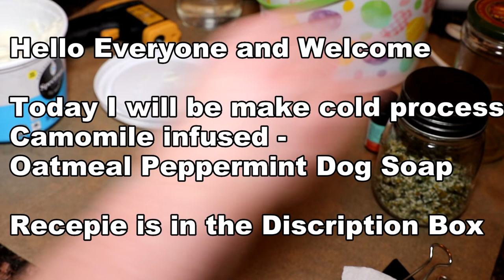Chamomile-Peppermint-Oatmeal Dog Soap (No talking-just music)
This is my soap that I like to use on my dogs during the winter.
Chamomile and Apricot oil- sooth irritated skin that winter weather can bring on.
It is made with infused chamomile olive oil - 💗please check with you vet when changing shampoo for your dog.

Soap Ingredients-

2oz -Apricot oil
10oz Palm oil
8oz Coconut oil
8oz -Infused Chamomile olive oil  ---

🐾When working with LYE please wear protect gear, gloves and goggles and work in a well ventilated area!!
8.5oz lye
3.99oz distilled water

1 1/2 Table spoons of Oatmeal Powder
12 drops of Peppermint Essential oil
Dry Chamomile for top

Step-by-Step How to make Cold Process Soap for Beginners-

I do have a small store on ESTY

😱psychiatric service dogs info --- A psychiatric service dog is a specific type of service dog trained to assist their handler with a psychiatric disability or a mental disability, such as post-traumatic stress disorder, schizophrenia, depression, anxiety, and bipolar disorder